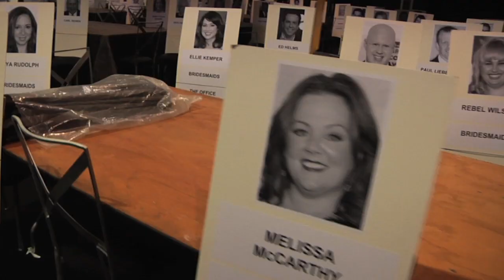Behind-the-Scenes at the 18th Annual SAG Awards® with Dick Van Dyke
Interviews with Dick Van Dyke, SAG Awards Executive Producer and Director Jeff Margolis, SAG Awards Producer Kathy Connell, SAG Awards Social Media Ambassador Regina King, Production designer Joe Stewart and much more!